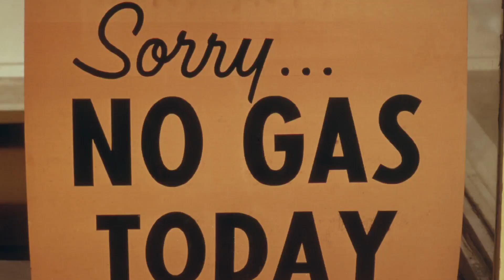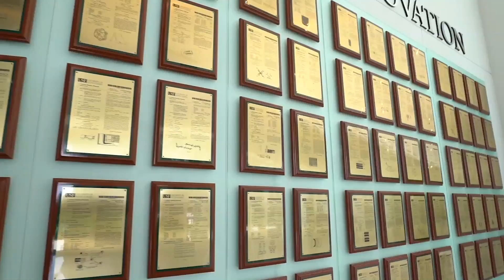D. Yogi Goswami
D. Yogi Goswami, Ph.D., Distinguished University Professor in Chemical Engineering, Director of the Clean Energy Research Center, University of South Florida.